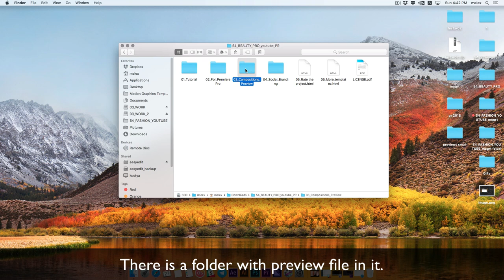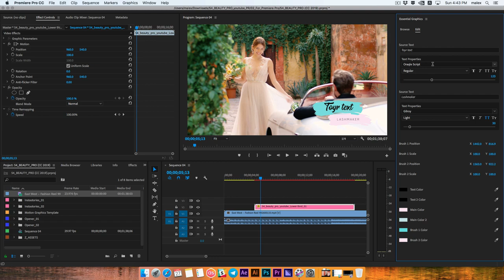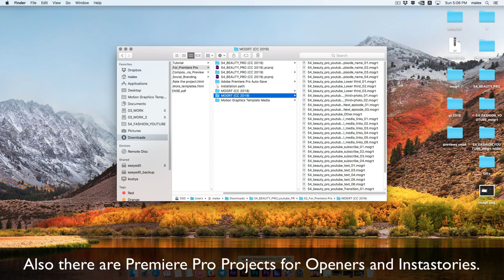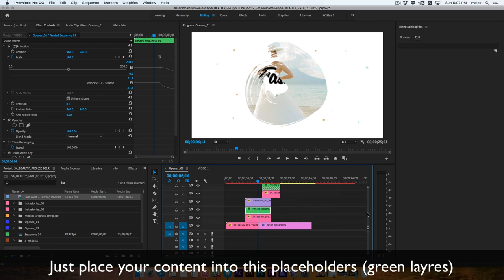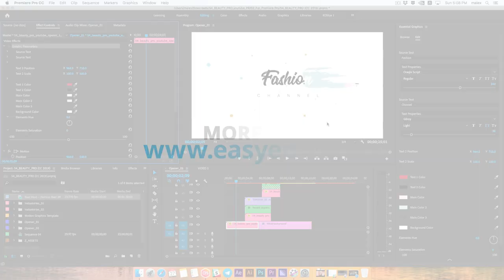[ Tutorial ] - Beauty Pro - Youtube Pack | How to use in Premiere Pro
Template is a good chance for any vloggers to make their YouTube channel more stylish and beautiful.
Use it for: beauty vlogs, a digital marketing, a portfolio titles, an advertising in the internet, even a design of social networks,  Tutorial, TV show, broadcast pack, video for YouTube or Vimeo, Facebook, Twitter..

Template is very easy to customise & highly organised.
You can change all project colors as fast as it possible.

The modular structure of the project gives You the opportunity to easy control length of the final video. The template was prepared for use in After Effects